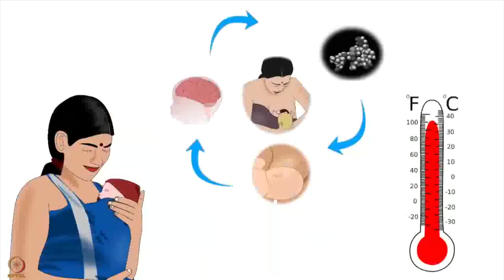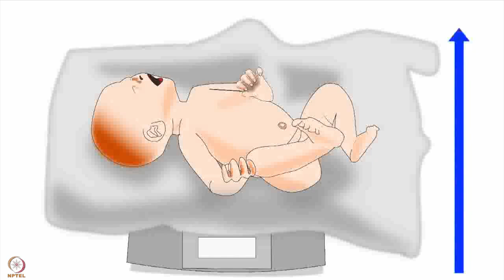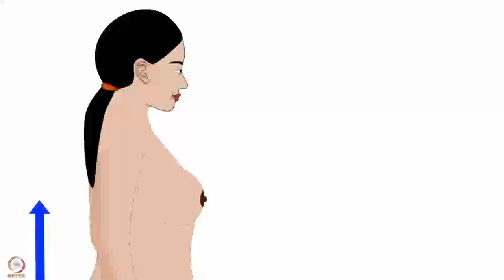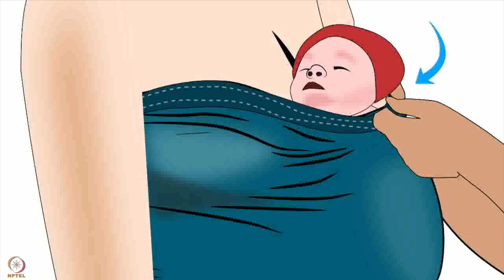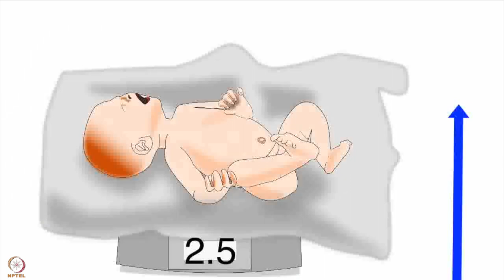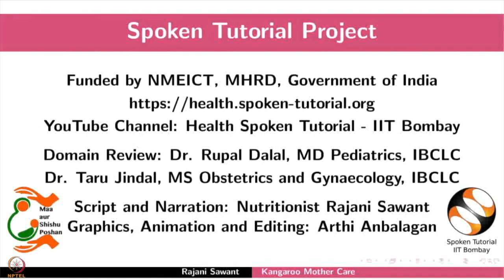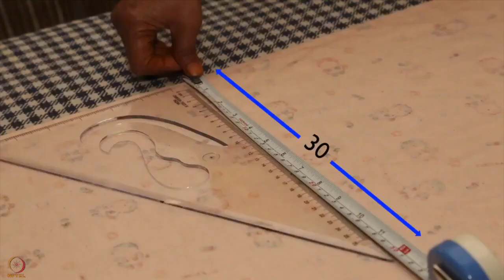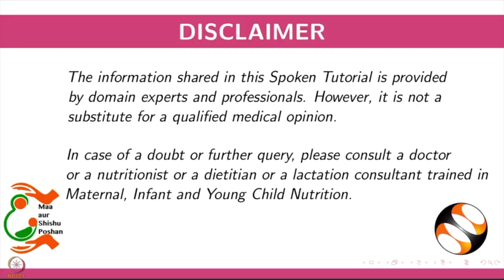सप्ताह 5 : सातवां लेक्चर : कंगारू मदर केयर - टोपी के साथ कंगारू बैग बनाने का तरीका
सातवां लेक्चर : कंगारू मदर केयर - टोपी के साथ कंगारू बैग बनाने का तरीका